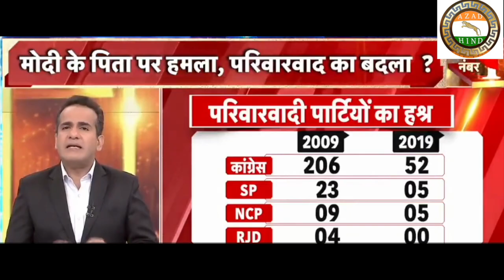Two journalist in different way ,decide who is the best ? Is ravish alive in NDTV news ?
kabhar24x7

video credit social media ,NDTV